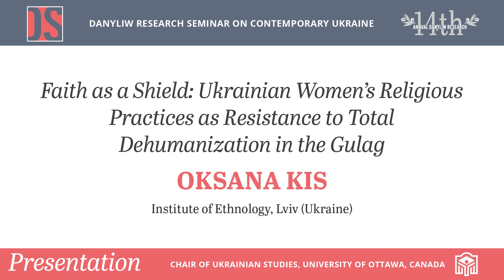Danyliw Seminar 2018: Oksana Kis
“Women who faced this powerful and merciless repressive system had no other agency to turn to.”  Oksana Kis on gender, religion, and survival in the Gulag.